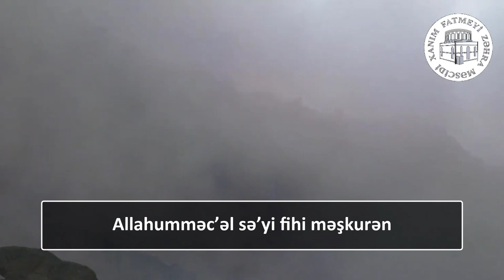Mübarək Ramazan ayının 26 cı gününün duası